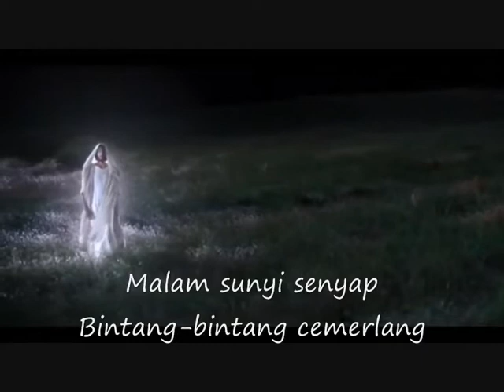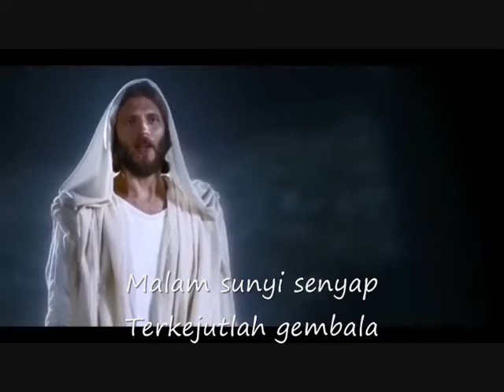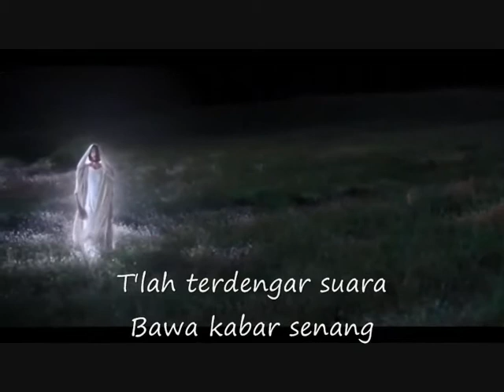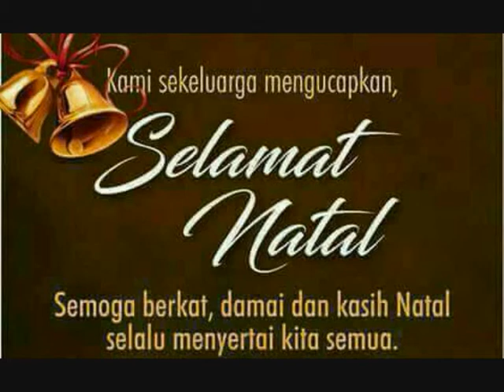Lagu Natal Malam Sunyi Senyap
Malam sunyi senyap
Bintang-bintang cemerlang
T'lah terdengar suara
Bawa kabar senang
Yesus juru s'lamat
Datang di Bethlehem
Yesus juru s'lamat
Datang di Bethlehem
Malam sunyi senyap

Terkejutlah gembala
Lihat cah'ya besar
Dengar warta gemar
Yesus juru s'lamat
Datang di Bethlehem
Yesus juru s'lamat
Datang di Bethlehem

Kidung Natal
Instrumen Natal
Musik Natal
Chrismast Songs
Malam Sunyi Senyap
TosHer Channel